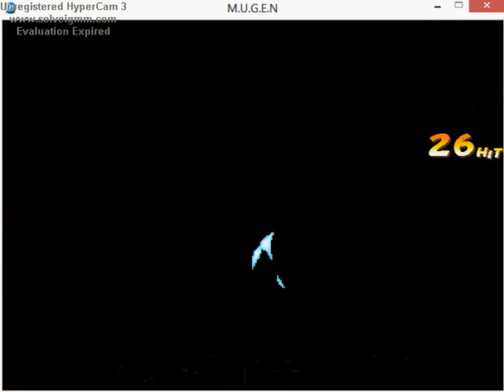Mugen Masterz vol.946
Muted: X-MEN vs Alien